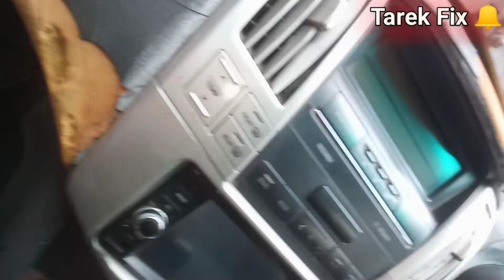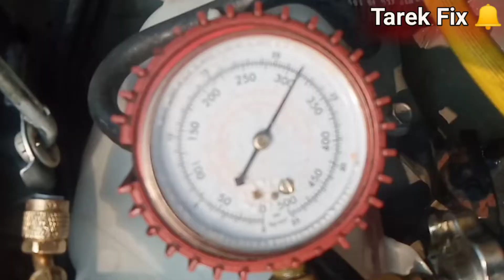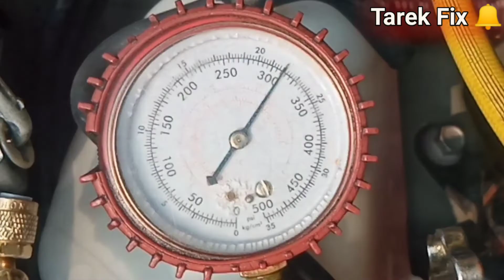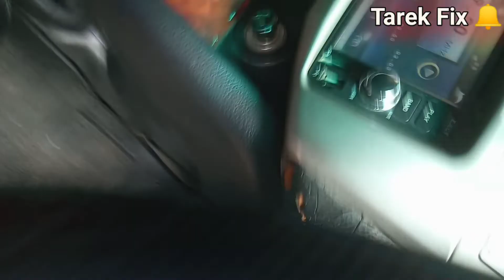How does car AC work Servicing properly? | গাড়ির এসি সিস্টেম কিভাবে কাজ করে | Toyota Lexus Harrier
গাড়ির এসি সিস্টেম কিভাবে কাজ করে? | Toyota Lexus Harrier AC Servicing | @AcTarek

গাড়ির এসি সিস্টেমের কার্যপদ্ধতি এবং সঠিক সার্ভিসিং নিয়ে আলোচনা করব। বিশেষ করে Toyota Lexus Harrier মডেলের এসি সিস্টেম সম্পর্কে বিস্তারিত জানবো।

গরমের দিনে আরামদায়ক ড্রাইভিং অভিজ্ঞতার জন্য গাড়ির এসি সিস্টেম সঠিকভাবে কাজ করা অত্যন্ত গুরুত্বপূর্ণ। এই ভিডিওতে আমরা সহজ ভাষায় এসি সিস্টেমের জটিল কাজগুলো ব্যাখ্যা করব এবং কীভাবে এটি ঠান্ডা বাতাস সরবরাহ করে তা শিখবো।